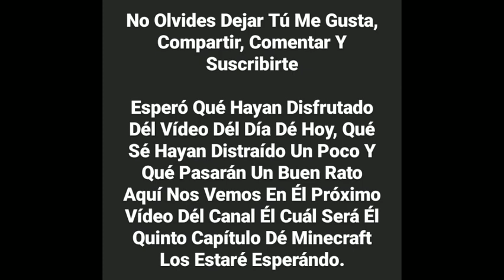Hablando Dé CM Punk Y Otros Temas Con Aldo Ochoa Parte 2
Hola Chicos Bienvenidos Al Vídeo Del Día Dé Hoy, En Está Ocacion Les Traigo La Segunda Parte Del Vídeo Dónde En Compania Del Compañero Aldo Ochoa Hablamos Acerca Del Mejor En Él Mundo, The Best In The World CM Punk Y Algunos Qué Otros Temas Esperó Y Disfruten Del Vídeo Sin Más Qué Agregar O Decir Los Dejó Con Él Vídeo, No Olvides Dejar Tú Me Gusta, Compartir Con Tus Amigos, Familia, Conocidos Y Comentar Y Por Último Suscribirte Disfrutá Él Vídeo.